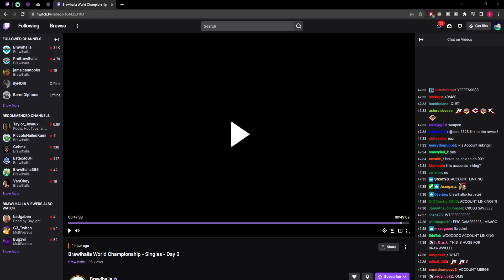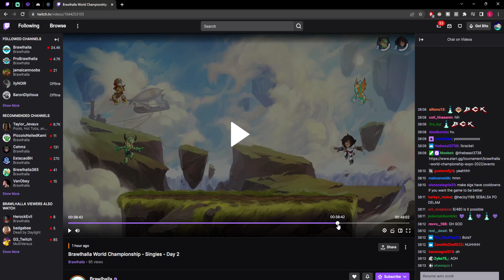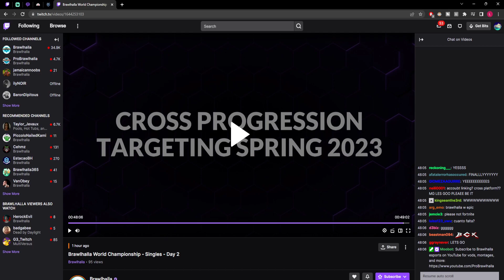ACCOUNT LINKING JUST CONFIRMED!!! + AVATAR CROSSOVER CONFIRMED / LEAKED!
BRAWLHALLA HAVE FINALLY ANNOUNCED ACCOUNT LINKING ALONG WITH LEAKING A NEW AVATAR CROSSOVER DURING BCX